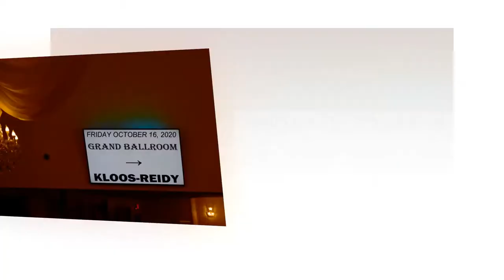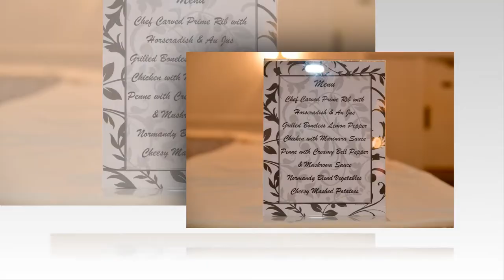Michaud's Catering and Event Center, Walter F Ehrnfelt Covered Bridge, Strongsville, OH Wedding